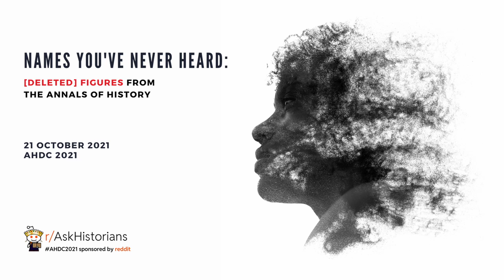Names You’ve Never Heard: [Deleted] Figures from the Annals of History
We all want to be remembered after we’re gone, but few of us manage the kinds of achievements that might make our names stick out in the historical record. For some, however, it’s not the lack of achievements that are the problem. History is full of forgotten figures who profoundly shaped the world around them, but whose memory has faded - or been actively [removed] by those who came after. This panel explores how politics, gender and race have shaped the historical record, and helped determine whose names we now remember.

This panel includes a live Q+A with the panelists 21 October 2021, 9-11 AM EDT,

Featured in this panel are:

"How Silences Are Written Into History, and How or Whether They Should Be Written Out of It: The Case of Katherine Read" by Jessica Harborne
"Rome’s African King: Juba II of Mauretania (52 BC-Ad 23)" by Andrew Kenrick
"A Tale of Two Suzannes: Rediscovering a Twentieth-Century Bookbinder" by Danielle Van Wagner

Moderated by Nicolas Huet

This panel is part of the AskHistorians 2021 Digital Conference.

Land Acknowledgement:

The AskHistorians Digital Conference (AHDC) Organizing and Diversity and Inclusion Committees acknowledge that the AHDC 2021 is being produced in and viewed from various locations across the world. Many of these locations include lands that are the ancestral, unceded, and treaty territories of Indigenous Peoples from Turtle Island, Abya Yala  [ab-EE-ah ee-AH-lah], and the Americas in their entirety to the traditional lands of Indigenous Peoples in Sweden, Australia, and across the globe. We acknowledge that these lands have been stewarded by these Indigenous communities and nations since time immemorial and we offer our gratitude to these Peoples. We, moreover, recognize that, five hundred years later, settler colonial nations continue to benefit from the brutal realities of genocide and forced removal that enabled the original settler colonizers and conquistadores to seize these lands.

The AHDC organizers acknowledge both the land upon which we are virtually hosting this conference, those lands from which the conference is being viewed, and the deep-rooted and long-lasting wounds caused by white imperialism and settler colonialism. The harmful effects of these actions continue to hurt Indigenous communities across the world. We recognize the responsibility we have as historians to amplify Indigenous Voices and speak for those who can no longer speak for themselves. We also acknowledge that while we pursue this goal, academia itself has often been at the forefront of colonial domination and must therefore reckon with its own injustices. Understanding this, we have chosen to make a donation to the Indigenous organization, Forest Peoples Programme, in an effort to give back to Indigenous communities around the world. While we appreciate that Indigenous political, trade, and kinship relationships extend beyond the geographic boundaries that we commonly assign to distinct communities and nations, we would like to particularly acknowledge the Indigenous Peoples upon whose ancestral lands the AHDC 2021 has been produced or hosted as follows:

ᐊᓂᔑᓈᐯᐗᑭ (Anishinaabe)
Doeg
Haudenosaunee
Mississauga and Mississaugas of the Credit
Piscataway
Wendake